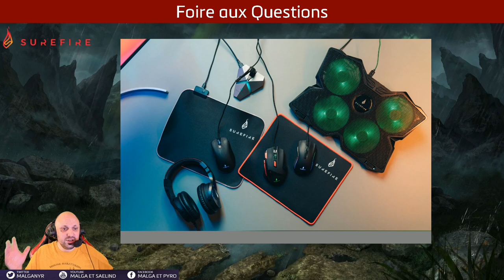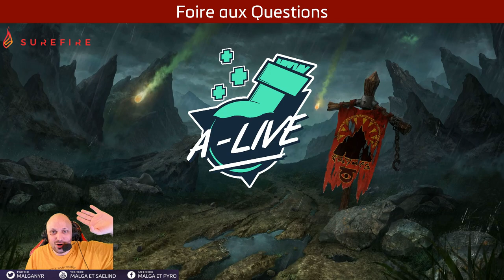Foire aux Questions - Posez les ! (Et Actu de la chaîne)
Inscrivez vous au tournoi 2v2 sub twitch